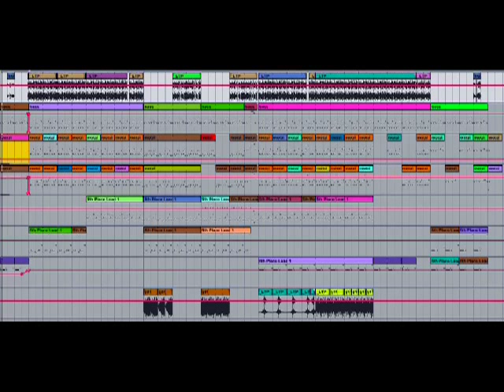My quick experience track using Prominy V-METAL and SR5 Rock Bass [120301]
This is my second experience track using Prominy V-METAL and SR5 Rock Bass.
By the way, I don't listen the "Heavy Metal" usually, However I bought these inst. Oops :)